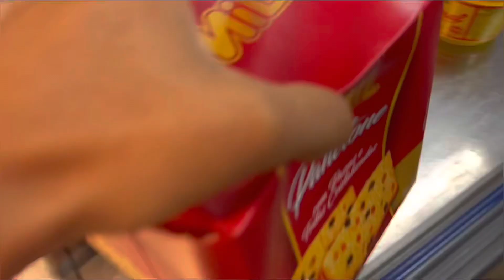Muita chuva/foi mercado/fiz sopa/muita correria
Olá amores! Como você estão
Quer me enviar algo?
Você que está passando por aqui não deixe de ser escreve no canal.
Obrigado amores ❤️